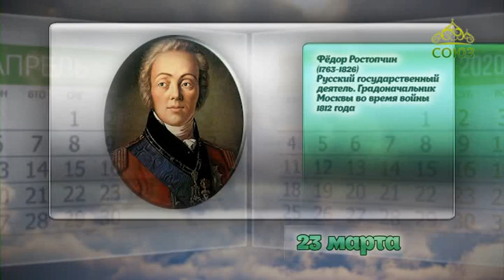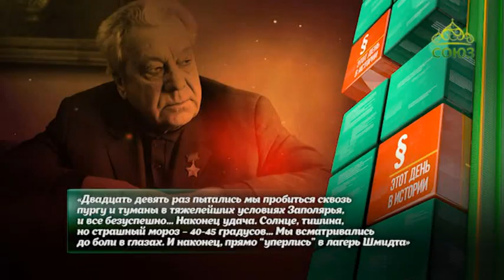Этот день в истории. 23 марта